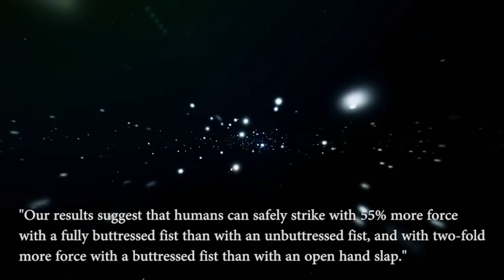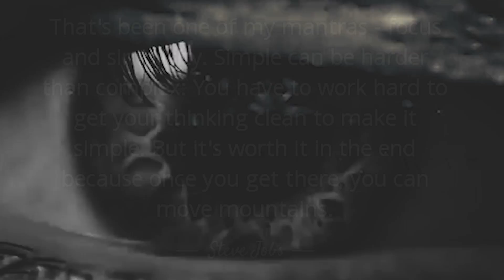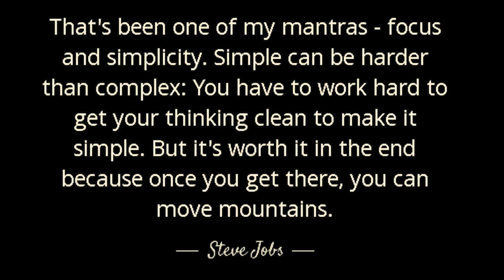Gloves As A Weapon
Analyzing a fight between a barehanded karate practitioner and a gloved boxer, the question to ask becomes, "Did the gloves give the boxer an advantage?". Thank you for joining me as we explore this question.